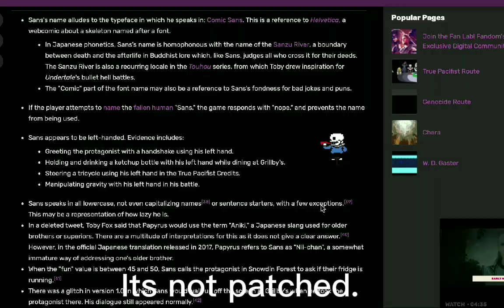The Wiki Sans Glitch Isn't Patched....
Footage was from Ithil.